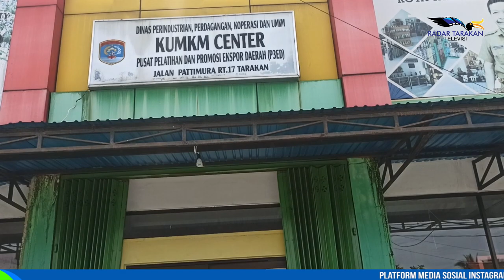TERDAMPAK PPKM LEVEL 4, PENJUALAN PRODUK UMKM MENURUN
SELAMA PANDEMI COVID-19, PENJUALAN PRODUK UMKM DI KUMKM CENTER TARAKAN MENGALAMI PENURUNAN YANG SINGNIFIKAN, TERLEBIH SELAMA PENERAPAN PPKM LEVEL 4 DI KOTA TARAKAN.